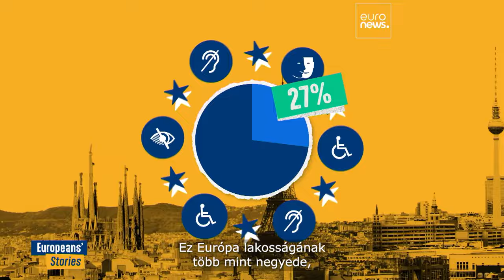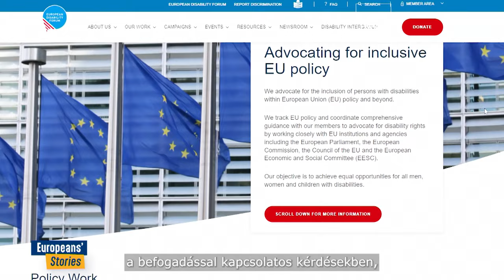Kerekesszékkel Európában: atlétának való vidék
Fogyatékossággal élni Európában ma még mindig akadályokkal és megkülönböztetéssel teli utat jelent.  A 2024-es párizsi paralimpiai játékok miatt a kérdés újra napirenden van.